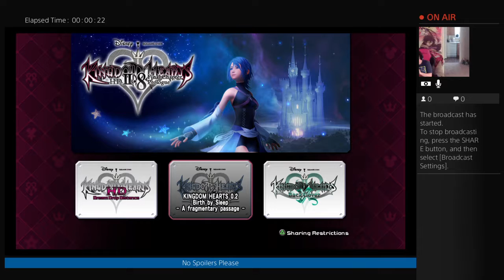Kingdom Hearts 0.2: Birth By Sleep's Playable Menu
In which Dr.Sun tries to play the new Kingdom Hearts after installing it. Turns out that don't work no more-- Watch live